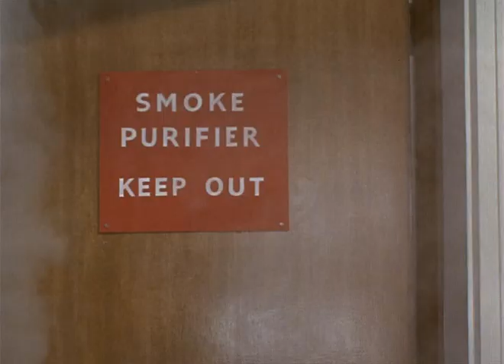Ранняя пташка (Мистер Питкин, Великобритания 1965 год)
Норман работает на старой, забытой Богом, маслобойне, все оборудование которой медленно, но верно приходит в полную негодность. А вокруг, между тем, кипит жизнь - технический прогресс уверенно наступает со всех сторон. И тогда Норман решает, во что бы это не стало отстоять свою древнюю маслобойню...